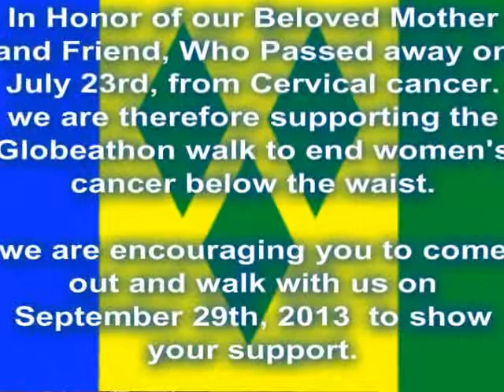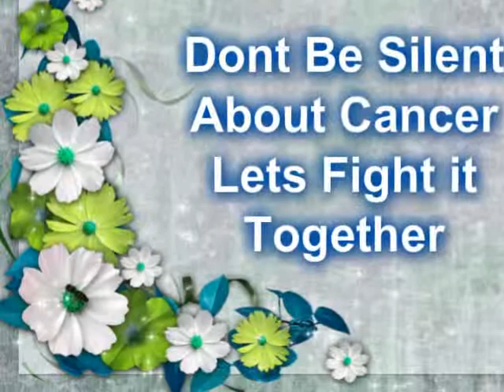Dedicated to Our Mother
We would be walking in memory of her and to end women's cancer on a whole